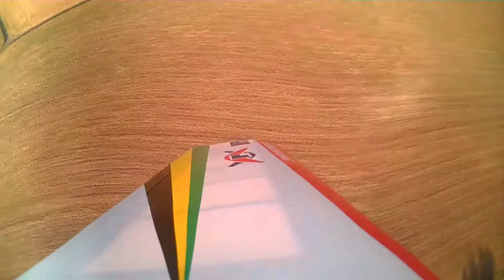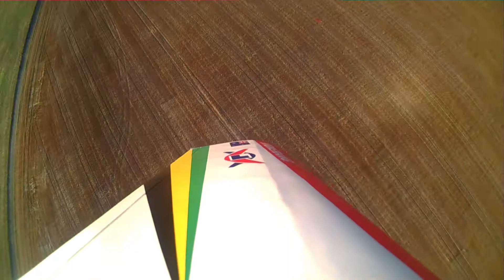Sommerfest MFV Bad-Sobernheim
Video unseres Vereinsfestes im August 2013.
Crash während eines Jungerfenfluges incl.
Onboard Video Fläche und Quaddrocopter
1 Std. Video der Action Cams hab ich rausgeschnitten, sonst wurde es zu lang(weilig)
Hatte versucht die Flieger und Helis im Flug zu Filmen aber das gestaltet sich doch recht schwer .